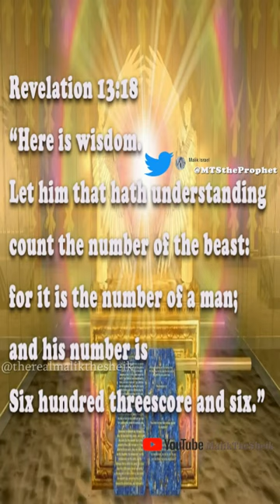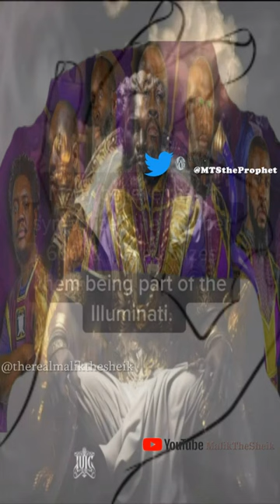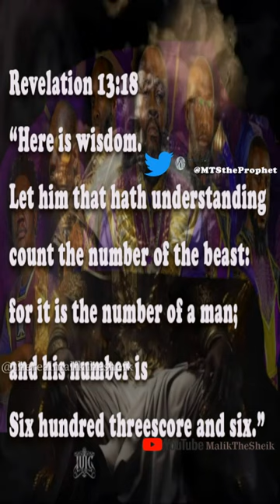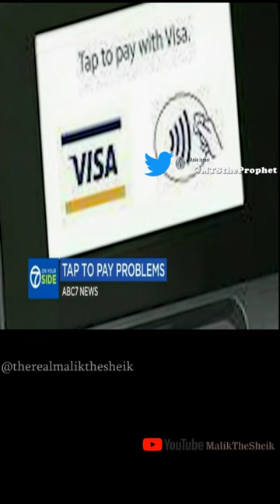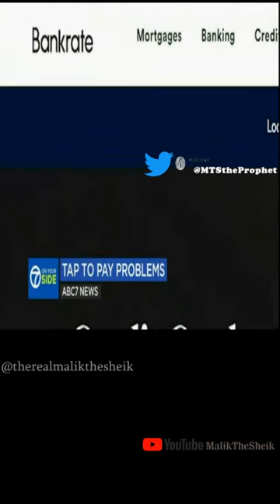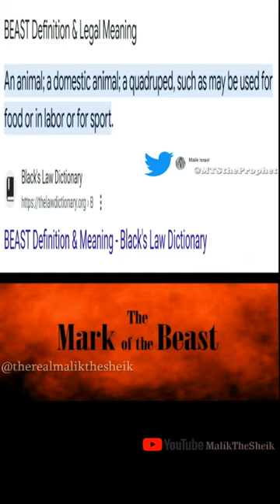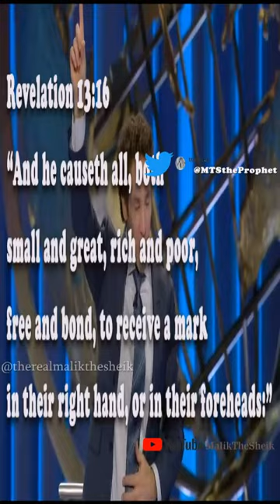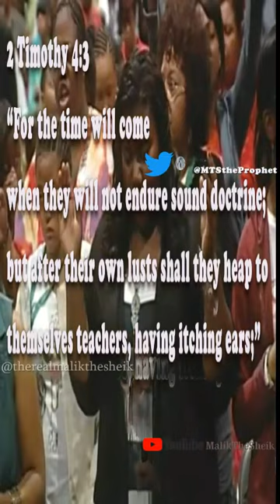MARK OF THE BEAST FULL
People have decided they know what the Mark of the Beast is, most think the mark is the number 666; prophet Malik will expose the prophesy of what the unrefuttable Mark of the Beast really is, once and for all